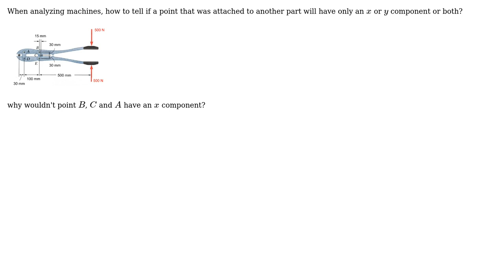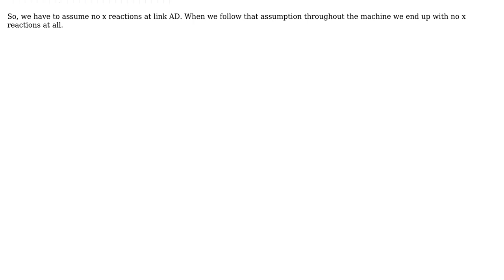Engineering: Machines components?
With thanks & praise to God, and with thanks to the many people who have made this project possible! | Content (except music & images) licensed under CC BY-SA | Music | Images & others | With thanks to user Stannis Baratheon user CableStay and the Stack Exchange Network Trademarks are property of their respective owners. You are responsible for your own actions.